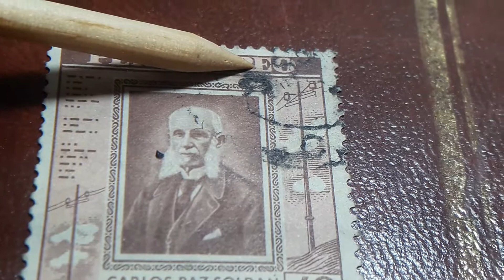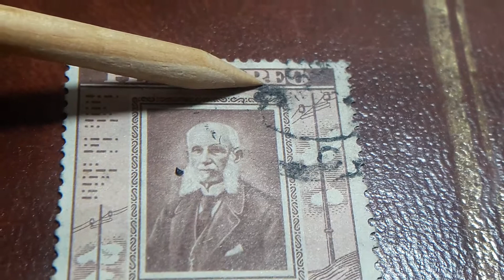ERRO de IMPRENTA EN TRE LA R Y LA E DE AERIO 40CTVS 1957 PERÚ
sellos de PERÚ